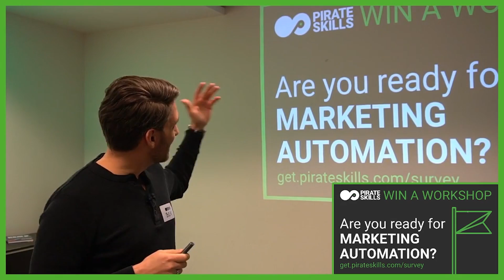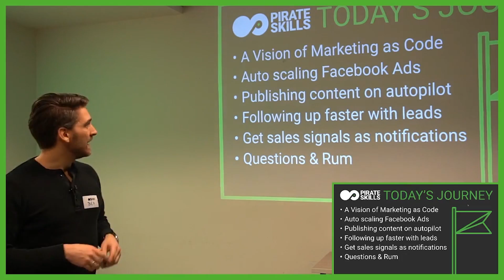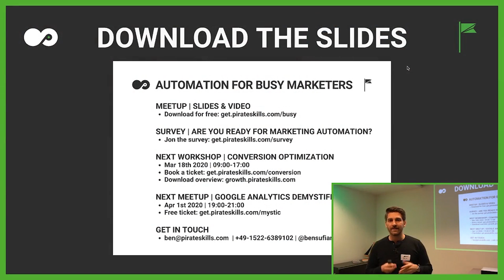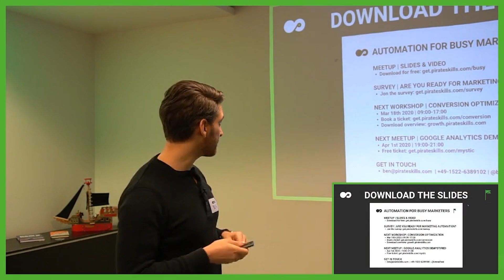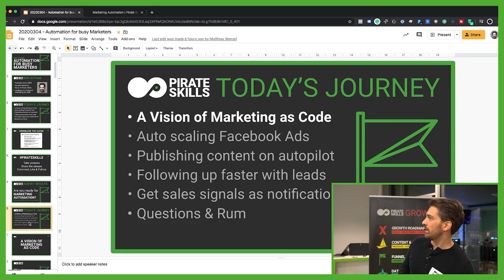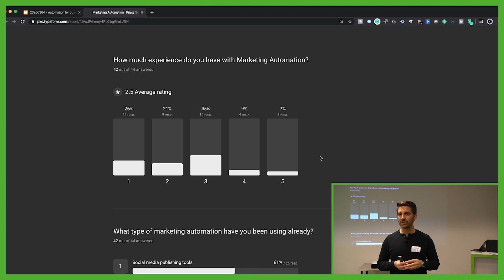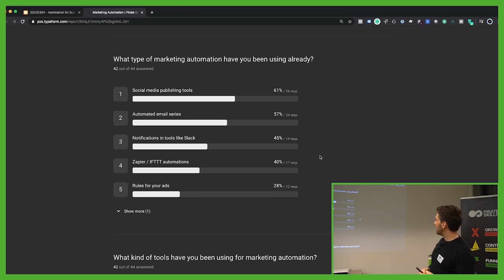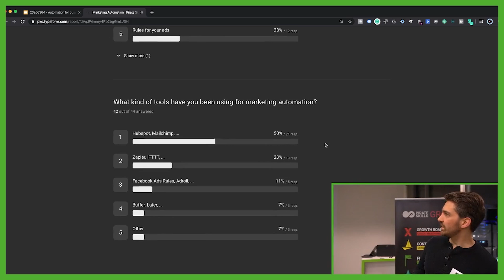Automation For Busy Marketers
This was part 1 out of 7 from our "Automation for busy Marketers" meetup.

When developers repeat a task twice, they build a tool to automate it. When we marketers repeat a task ten times, we keep at it semi happily. Like posting on five social media platforms, Tweaking our ad campaigns, or sending out newsletters. All relatively manually – at least it's mostly digital these days.

Thankfully, the past five years have brought up a ton of opportunities for automating our marketing efforts. Tools like Hubspot, Mailchimp, Zapier, and Slack have given us non-code solutions for many problems that would have been very expensive custom solutions. Sending out personalized email series, adjusting your ad campaigns bids with rules, and getting a message in Slack about a high-value lead that has just come in, is now only a matter of time.

To watch all our past meetups and download all slides, join our free growth marketing course:

Ben